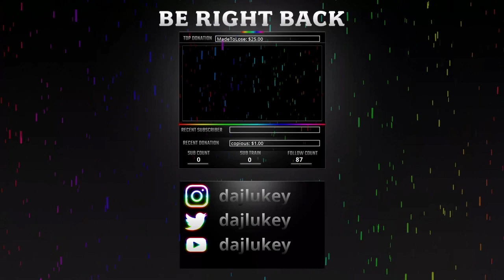Pats won!!!!!!!!!!! Stream 585